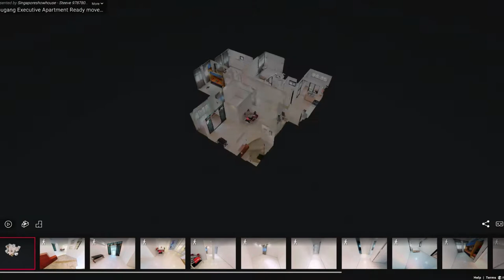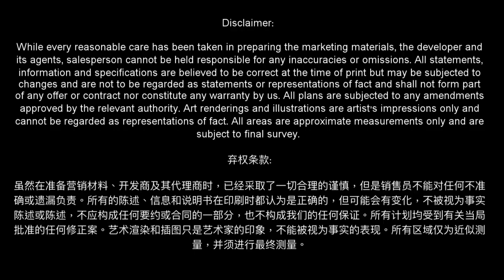Leased in 30 days - Featuring Hougang Executive apartment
Singaporeshowhouse - Featuring Hougang Executive apartment